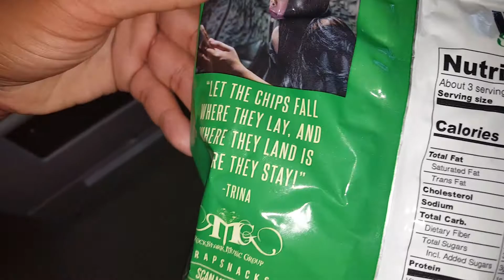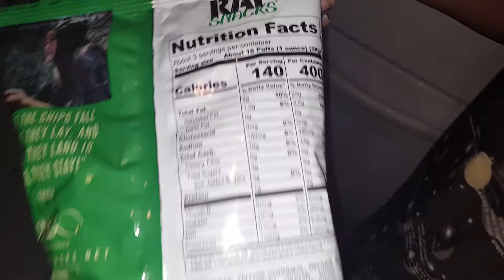Trina Rap Snacks Honey Jalepeno Puffs Review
I've Almost Tried Them All!